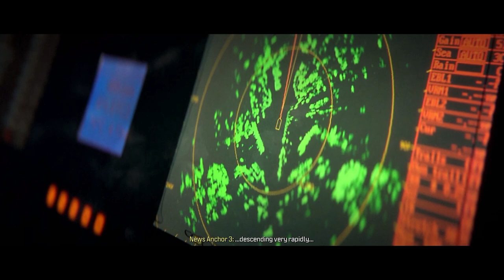CALL OF DUTY MODERN WARFARE III - CRASH SITE